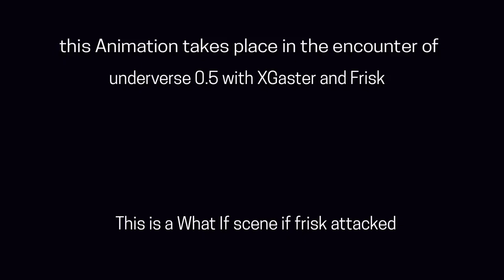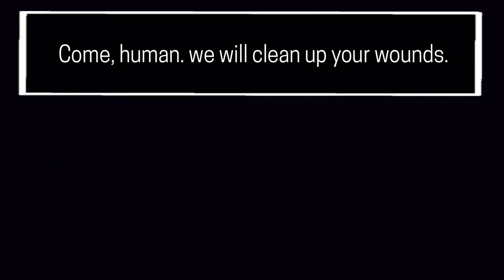XGASTER vs CHARA | Animation by Lucian Lego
jaja xgaster go stabby stew